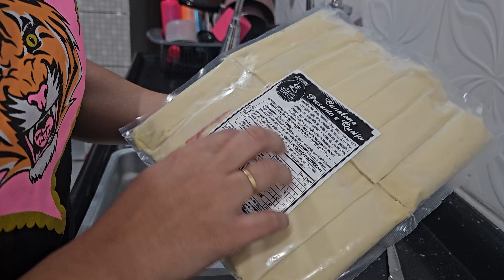ORGANIZANDO AS NOSSAS COMPRAS DO ATACADÃO, DISPENSA E GELADEIRA| NOSSO ALMOÇO DE DOMINGO-Aline Gomes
PROGRAMAÇÃO: VÍDEO NOVO TODA SEGUNDA E QUINTA ÀS 19 HORAS!